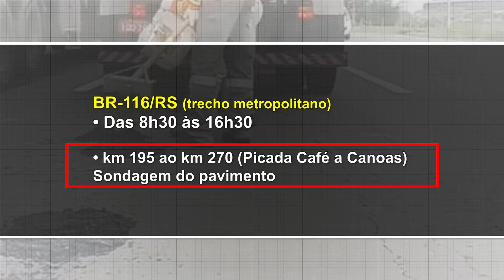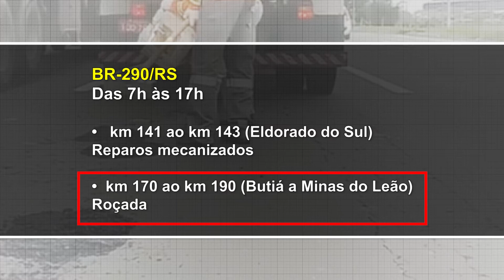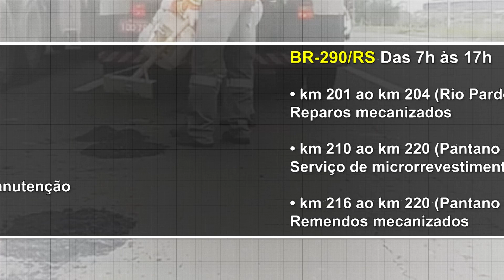BRs 116, 290, 470 e 471 passam por manutenção nesta semana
Serviços começaram nesta segunda-feira e devem ir até sábado.